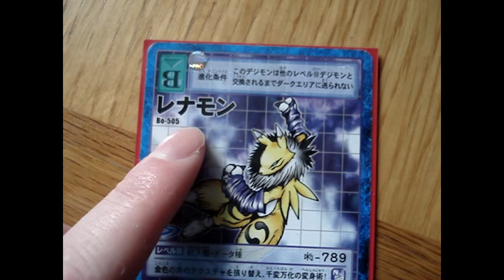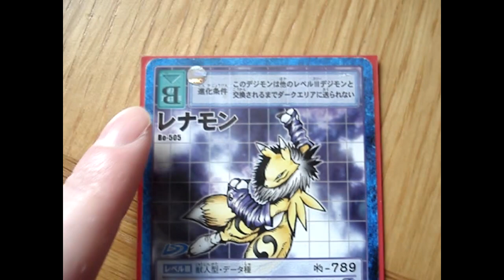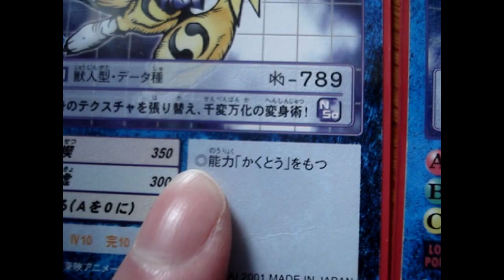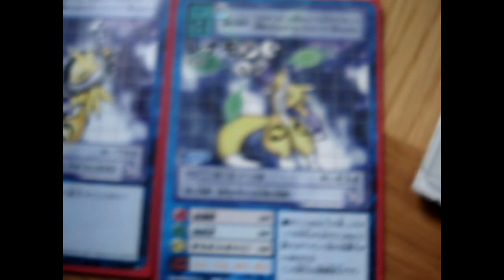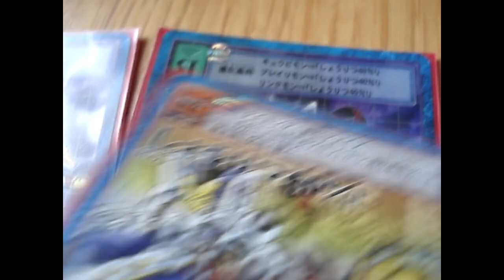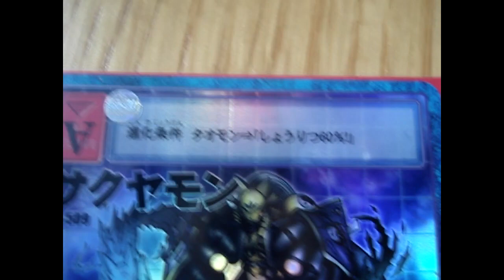Digimon Karten + Digitation bis zum Mega Level (Erklärung)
Ich habe einen Fehler gemacht^^" Die Renamon Karten haben beide die Fähigkeit "Grappling" nicht "Untergrund". Aber ich hoffe der Rest ist verständlich erklärt.
Wieso ich die Karten erkläre? Deswegen:
Hier hat mein Mann jedoch "einige" Karten auf Englisch übersetzt^^ (Es sollen aber nach und nach alle kommen und später sogar auf deutsch.)